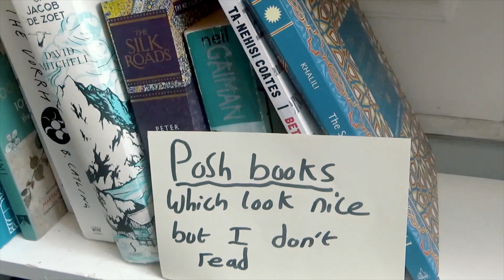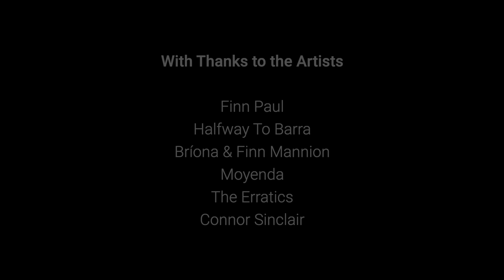Chris's Gigs at Strathearn Online Festival of the Arts July 2020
Chris's Gigs was asked to take part in Strathearn’s first online arts festival (SOFA) to celebrate the extraordinary range and quality of the local arts, music and cultural activity in the area.

We decided for our programme to showcase some of our homegrown talent. We asked 6 local bands and musicians to each record a short video and we pulled them all together to make an exciting, eclectic and diverse show for the festival.  The music ranges from trad, blues, bluegrass, folk, classical and fusion.  The performers, in running order are:
Finn Paul
Halfway to Barra
The Mannions
Moyenda
The Erratics
Connor Sinclair.